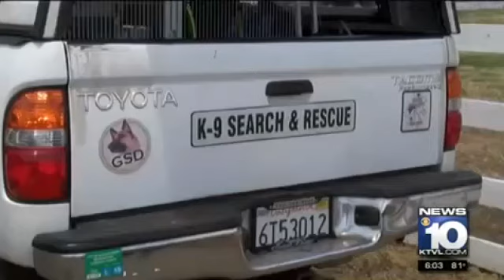Father of missing baby in California dead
REDDING, Calif. (AP) -- Authorities have confirmed that the father of a missing baby in Northern California was shot and killed by deputies following a car chase.

The Siskiyou County Sheriff Department says officers pursued 24-year-old Matthew Graham on Monday morning after spotting a car he had stolen. The pursuit ended with deputies opening fire.

Graham reported his daughter's disappearance from his Happy Valley home in Shasta County on July 2. He became a person of interest after giving inconsistent statements to investigators. The girl, Ember, remains missing.

Sheriff's officials say he stole the car from Shasta Lake and was pursued to Dunsmuir in neighboring Siskiyou County.

Deputies swarmed Shasta Lake over the weekend after people reported spotting Graham there.
In a press conference held Tuesday afternoon, authorities were unable to say who shot first during the shoot-out, nor how many rounds were fired. Authorities say the 13 officers involved in the shooting have been placed on administrative leave.

Authorities say Graham stole a semiautomatic gun from his mother a day after hearing that the search for his daughter had turned up a possible lead.

Both officers and the family are receiving traumatic stress debriefing.

In the press conference, authorities said that it may take months to investigate and that the California Department of Justice has taken over the case.
A court date to determine whether the shooting was justified will be scheduled at a later time.